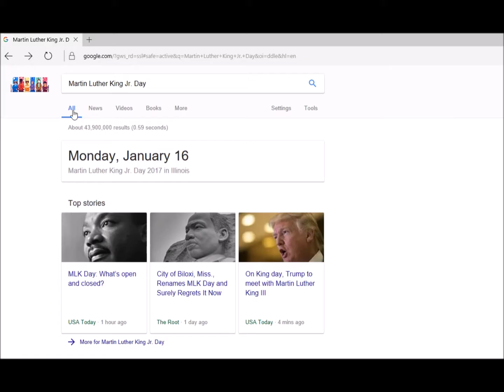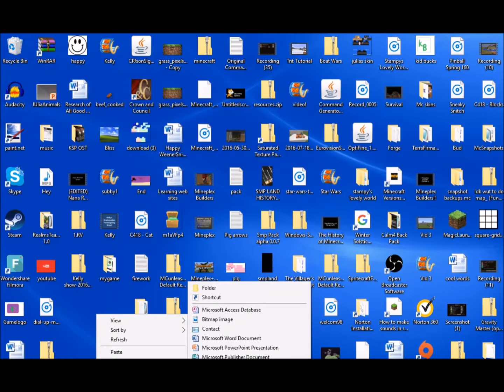Dr. Martin Luther King, Jr. Day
Today we celebrate the birthday of Martin Luther King, which was yesterday.